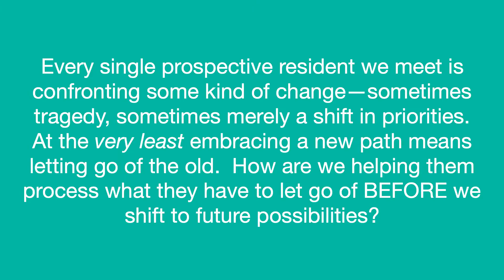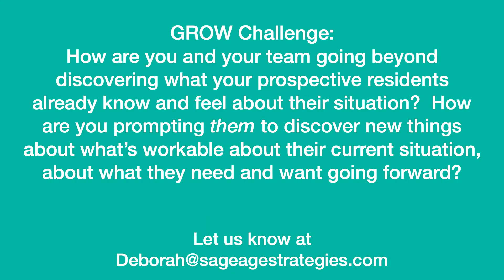GROW Challenge: What Do You Do? Make Them a Cup of Coffee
Deborah Potter, Vice President of Consulting for Sage Age Strategies, shares her personal experience with the following fundamental truth about cultivating trust with prospective residents and families.

I've learned that people will forget what you said, people will forget what you did, but people will never forget how you made them feel.
- Maya Angelou

GROW Challenge:
How are you and your team creating a visceral experience of trust between prospective residents and yourselves?

Every single prospective resident we meet is confronting some kind of change—sometimes tragedy, sometimes merely a shift in priorities. At the very least embracing a new path means letting go of the old. How are we helping them process what they have to let go of BEFORE we shift to future possibilities?
GROW Challenge:
How are you and your team going beyond discovering what your prospective residents already know and feel about their situation? How are you prompting them to discover new things about what’s workable about their current situation, about what they need and want going forward?

Being present means listening so carefully you hear the clues that lead you to the real situation, challenges, and motivations.

GROW Challenge:
Being present is a basic requirement of empathy. Empathy is the path to connection and trust, without which we never earn the privilege of offering solutions. How are you ensuring you and your team are that present with your prospective residents and families?

Situations often seem simple, but are driven by deeper experiences and feelings. Listen to Deborah help a prospective resident explore why they feel too young for the community and why that exploration is important.

GROW Challenge:
What other obstacles do prospective residents give that deserve deeper exploration? What questions are you and your team using to explore them?

Deborah calls feeling with our prospective residents, showing our humanity and connecting deeply our senior living super power.

GROW Challenge:
How are you expressing your senior living super power? Who is your super power saving?